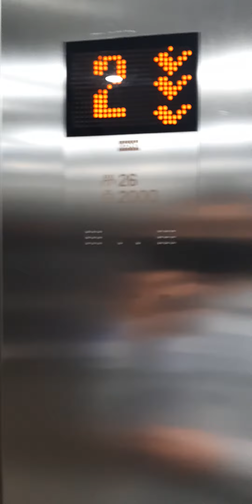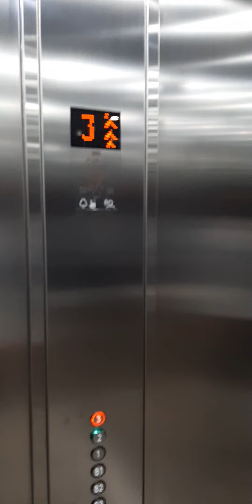Kone Lifts at the Car Parks at St James Centre, Edinburgh